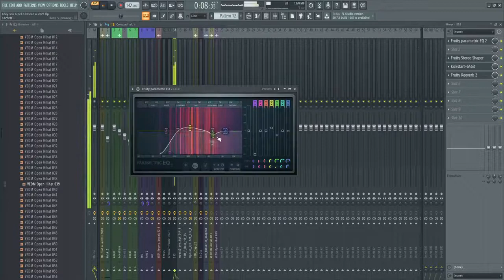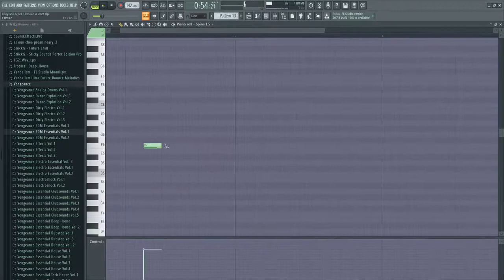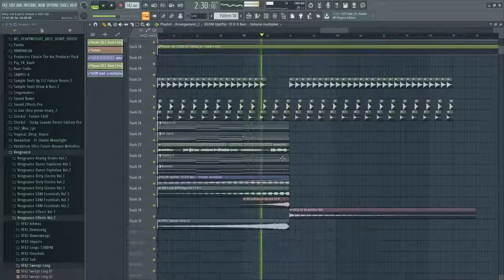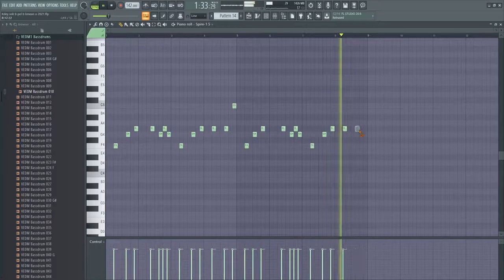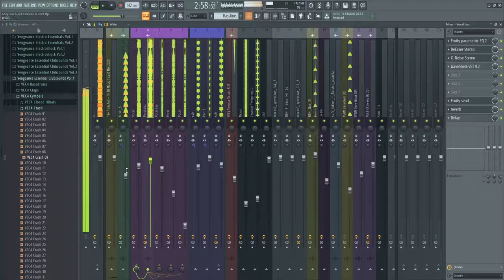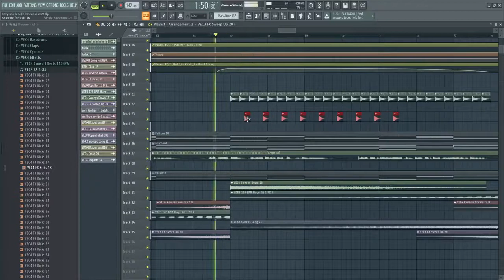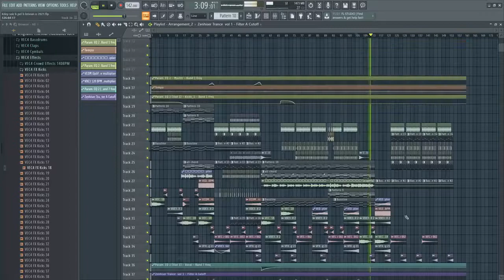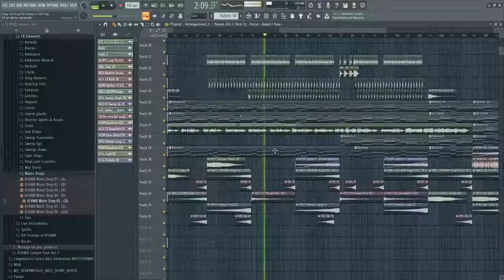The making: ក្ដីសុខបងពេលគ្មានអូន Remix | Live record 20/12/20